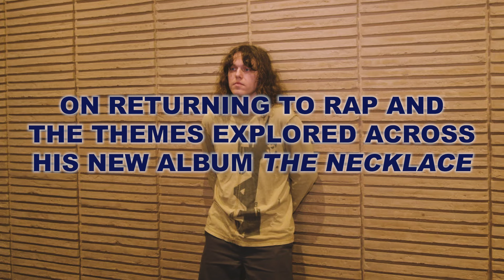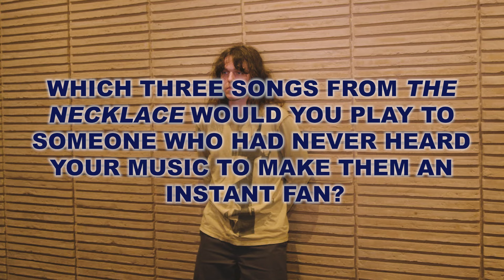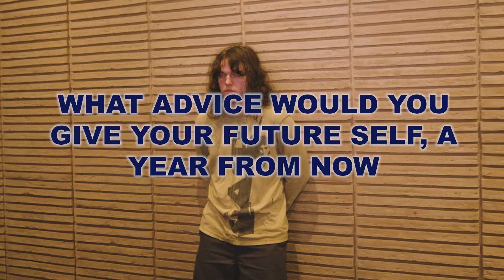MILKY INTERVIEWS ALLDAY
Australian rapper, singer and songwriter Allday has released his highly anticipated fifth studio album 'The Necklace.' We caught up with the musician to go behind-the-album and unpack the collection of songs.

Filmed by:
Vasili Papathanasopoulos @vasilipapathanasopoulos
Barbara Papathanasopoulos @barbarapapathanasopoulos